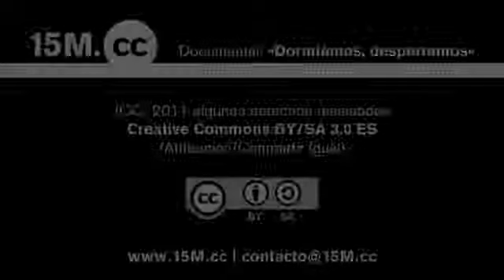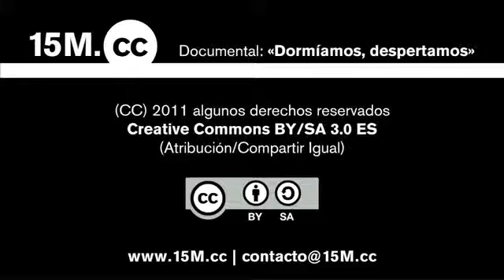15M.cc - Conversación con Julio Albarrán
«Conversaciones 15M.cc»
Stéphane M. Grueso habla con Julio Albarrán, fotógrafo.

Esta conversación forma parte del proyecto transmedia de del que sale el documental '15M «Excelente. Revulsivo. Importante»' Si te ha gustado la obra y quieres ayudarnos a recuperarnos de los gastos, te explicamos el proceso de desarrollo del proyecto que hemos realizado durante un año y medio en este enlace